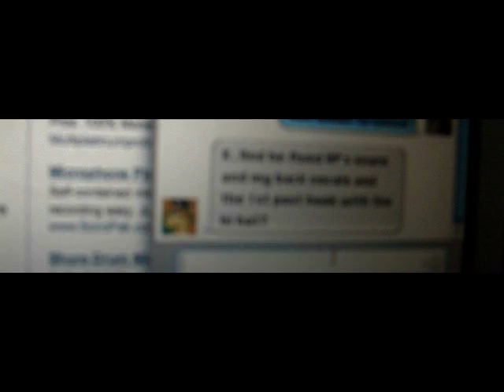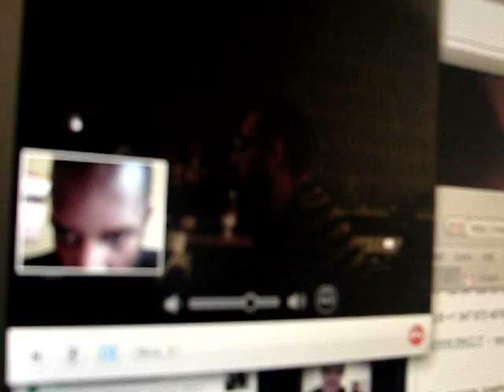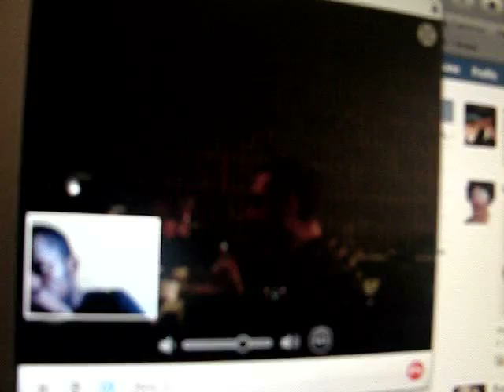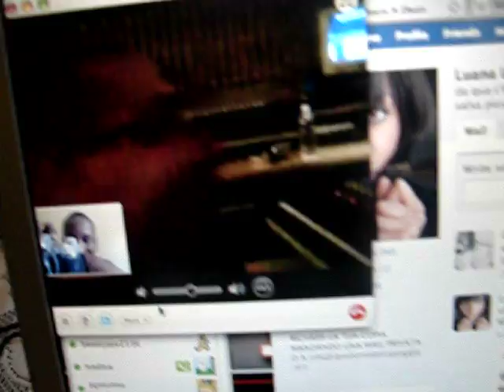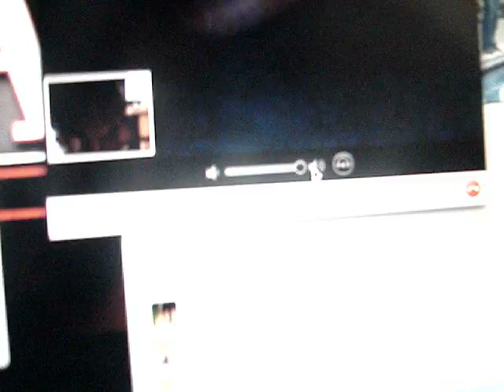GoodBye-Mixing Process for Arrivederci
Here is a little video that was put together to show you guys what we had to go through for the mixing process for a whole week and a half.